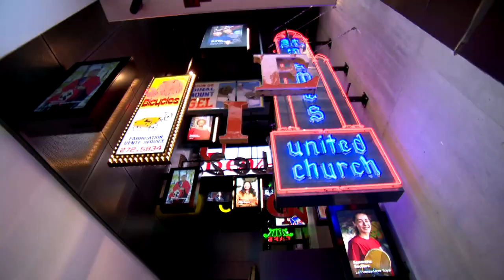Culturel du jour - Explications 17h